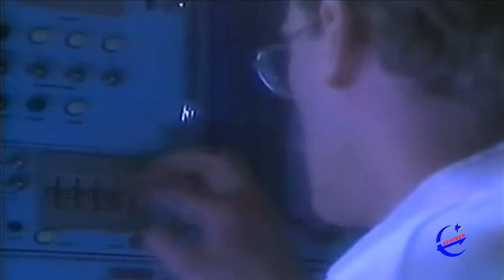Woodpeckers From Space - Video Kids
Un buen tema de los 90's